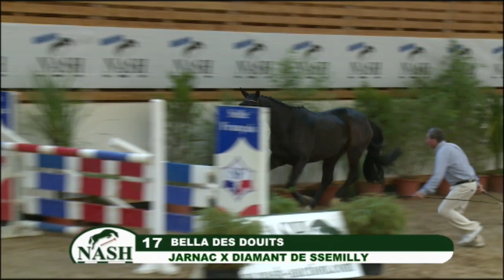TRAINING - N°17 - Bella des Douits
Ventes aux enchères des 25 et 26 octobre 2014, lors du CSI*** de Saint-Lô.